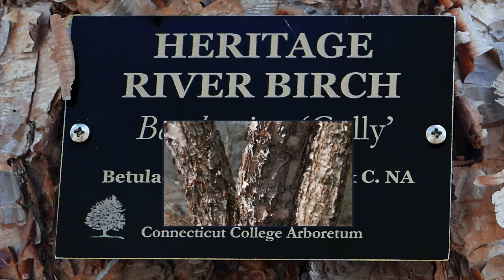Betula nigra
Betula nigra is more disease-free and better adapted to heat than other birches. The foremost cultivar, Betula nigra ‘Cully’ (also sold as HERITAGE®), exfoliates more heavily than the species and other cultivars, with a greater combination of outer bark colors and a light—sometimes almost white—inner bark. As a bonus, it is vigorous and extremely resistant to bronze birch borer. Planted as a lawn or specimen tree or in a naturalized setting, this birch draws attention in all seasons.